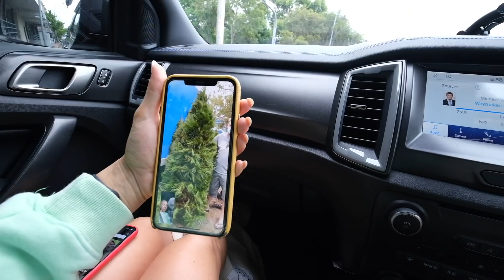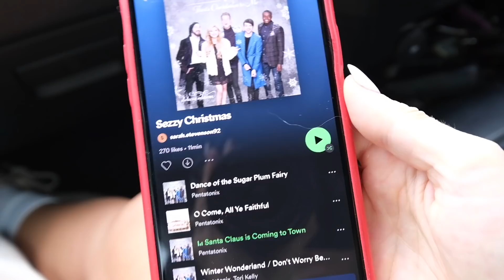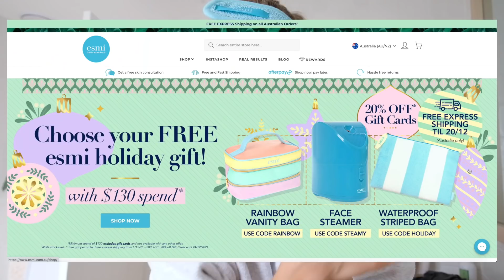Christmas VLOG!! Fox fan-girls over Santa & chats to baby in my tummy!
BODY BLOOM
Inner Health + Beauty Powder:

DISCOUNTS:
Worldwide Shipping!